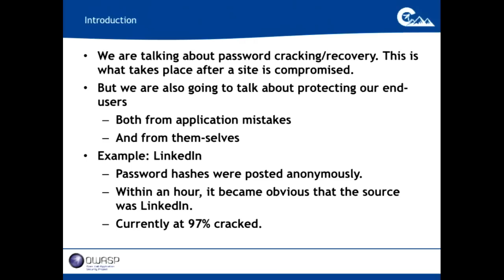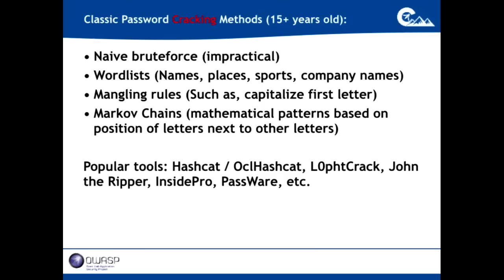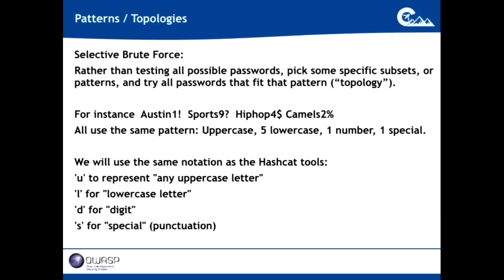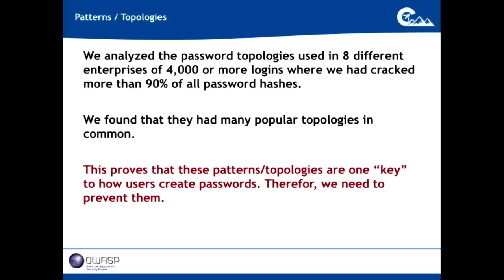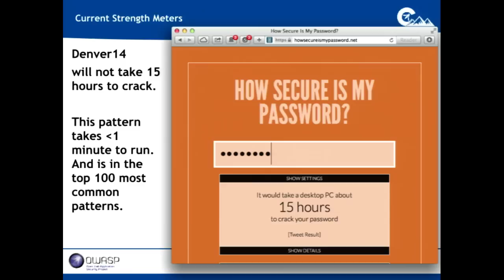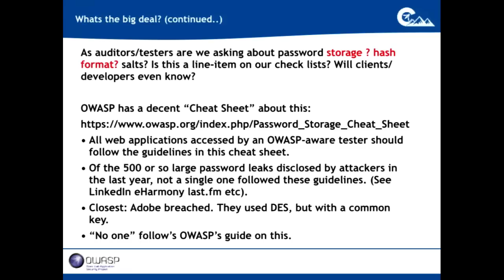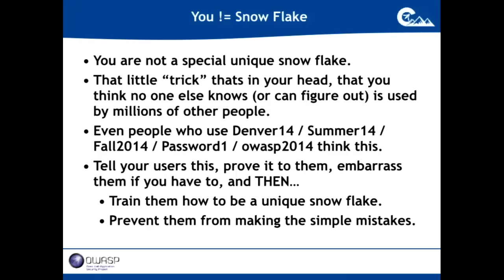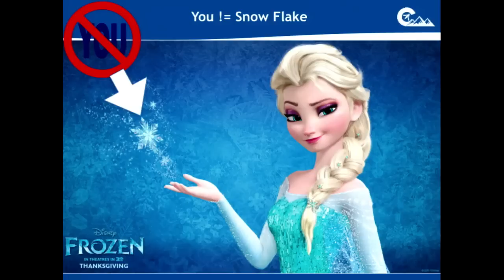Your Password Complexity Requirements are Worthless - OWASP AppSecUSA 2014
Thursday, September 18 • 2:00pm - 2:45pm
Your Password Complexity Requirements are Worthless

If you think password hashes are safe in a database, you are wrong.
If you think users choose good passwords, you are wrong.
If you think you KNOW what makes up a good password, you are wrong.
If you think that password complexity allows forces users to create stronger passwords, you are wrong.
If you think password strength meters force users to create strong passwords, you are wrong.
If you think I don't already know your password, you are wrong.

Let an actual password cracker prove this to you. Using real world examples from large enterprises. If you don't know how the password crackers are cracking 95% of site's passwords, how can you protect your users against that?

Finally, let me show you how to prevent your users from creating horrible passwords with a new Open Source tool.

1) Presentation Overview:
- Show the "old" way of password cracking. Older methods using markov. wordlists and rules
- Show the "new" way of password cracking. Based on "pattern" or "topologies"
- Ask "why is this important to be as a developer?"
- Show current password strength meters
- Discussing the types of passwords it causes users to create
- Prove that these passwords are NOT safer than the passwords they would create with out the password strength meter
- Prove this with REAL world examples (at least four).
- Compare password strength meters to password "complexity" requirements.

- Show how we SHOULD be implementing password strength meters.
- Demo new Open Source tool to prevent the types of problems introduced with password complexity requirements and/or password strength meters.

Speaker

Rick Redman
Senior Security Consultant, KoreLogic
Rick Redman (Minga) has been performing penetration tests for 14 years. Additionally, he is a password researcher and is a well known public speaker on password leaks, password cracking, password recovery and auditing. Additionally, Rick runs the “Crack Me If You Can” password cracking contest at DEFCON every year.